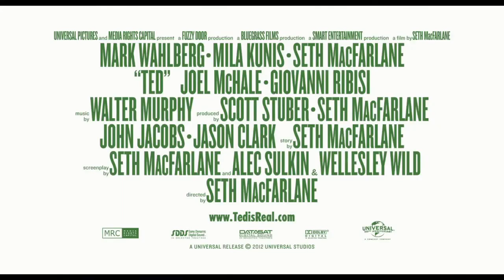Ted - Trailer HD & 3D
My Youtube Channel Is This Like us in facebook